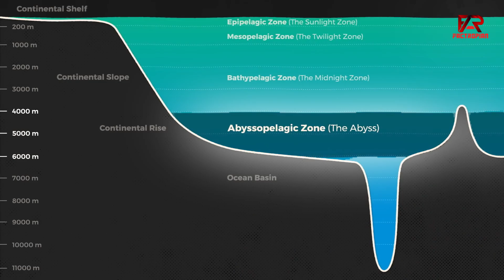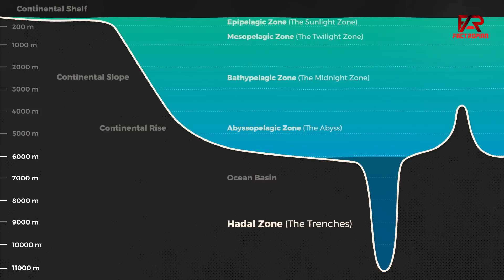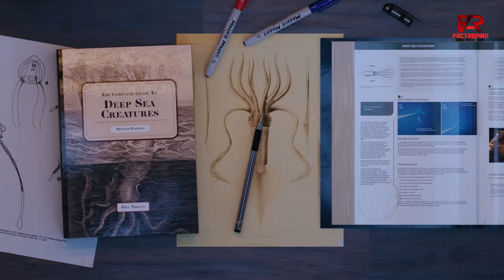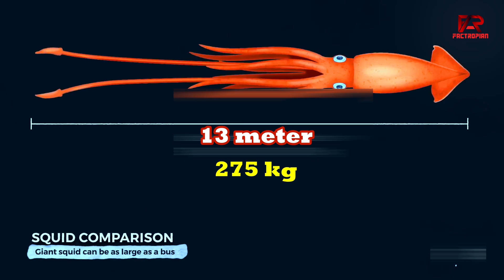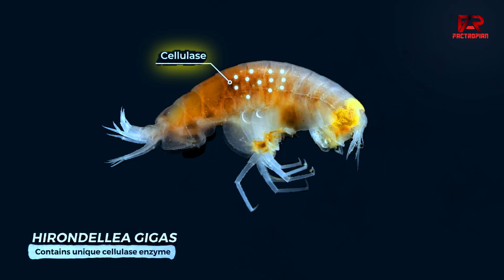Why Do Deep Sea Creatures Evolve Into Giants? | The Science of Deep-Sea Gigantism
Why do deep-sea creatures grow to enormous sizes? In this video, we explore the fascinating phenomenon of deep-sea gigantism, uncovering the science behind why marine animals like giant squid, isopods, and amphipods evolve to be much larger than their shallow-water relatives. From extreme pressure to scarce food, discover how the deep ocean shapes these colossal creatures!

🔹 Topics Covered:
✔️ What is deep-sea gigantism?
✔️ The science behind marine gigantism
✔️ How deep-sea pressure affects animal size
✔️ Examples of massive deep-sea creatures